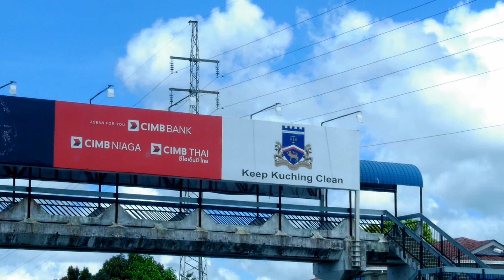Kuching Travel - Video Webseries - Travel Now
Kuching or better known as Cat City is not just the capital of Sarawak in Borneo, it's one of the coolest tourist destinations. From nature lovers to beach bums to history buffs, there's something here for everyone. Top tour groups include a trip to Sarawak Cultural Village or a stint in the Iban long houses. But to know the city a lot better is through the people - that's 30 different ethnicities! Sarawak is a huge living museum. Once you get here - immerse yourself in the local culture, food and history on the East side of Malaysia. The laid back and relaxing nature of Kuching won't disappoint.